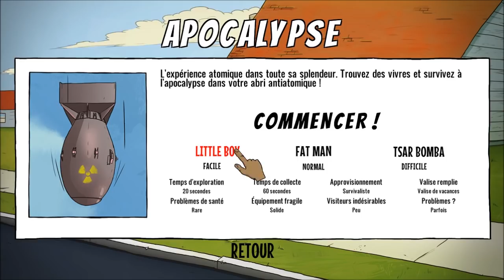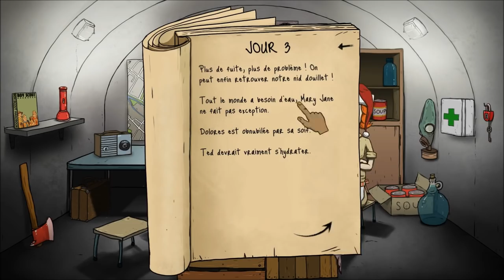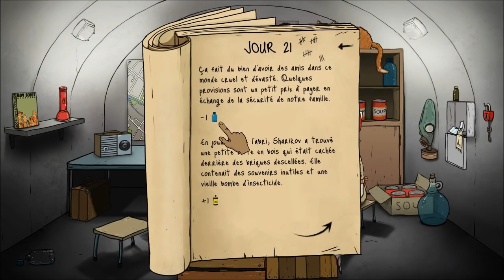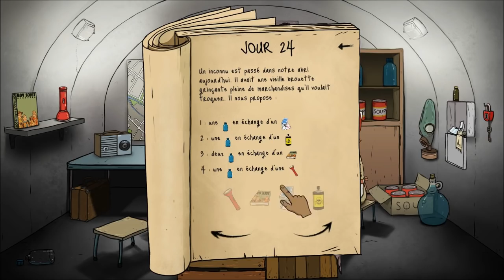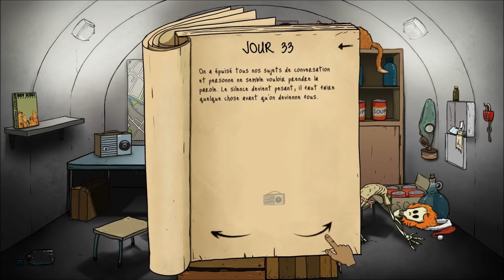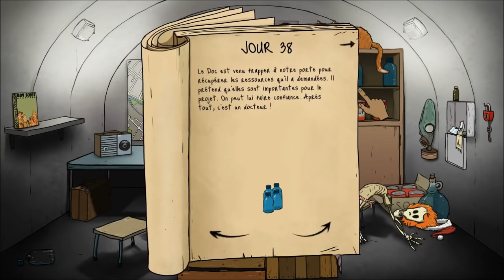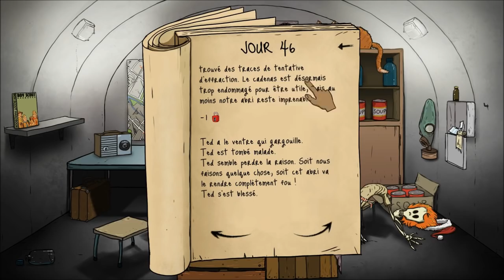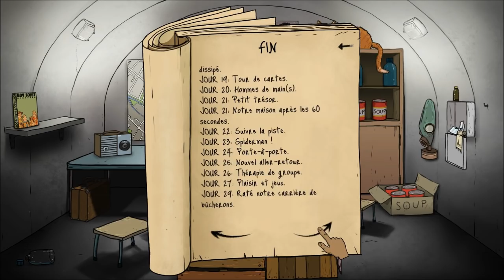LA FIN DU DR. SHARIKOV (60 SECONDS)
Bonjour à toutes et à tous ! Aujourd'hui j'explore le jeu pour découvrir une nouvelle fin et ce n'est pas du tout ce à quoi je m'attendais !

Je joue au jeu sur Steam et il est aussi disponible sur Switch, Android et iOS !